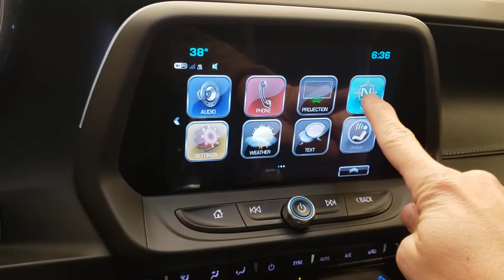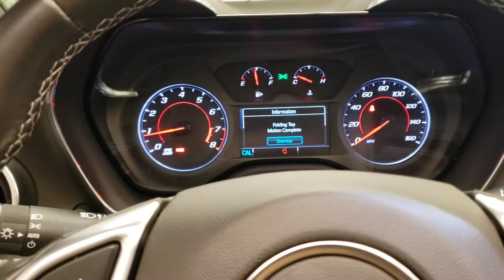walk around for Paul 2